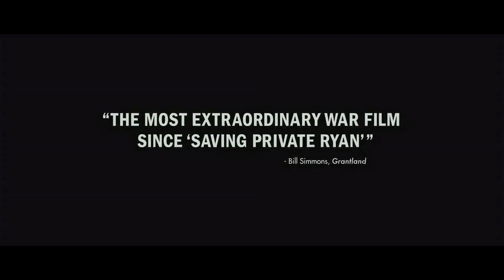Lone Survivor Official Trailer #2 (2013) - Ben Foster, Mark Wahlberg HD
Lone Survivor Official Trailer directed by Peter Berg starring Ben Foster, Mark Wahlberg

Based on The New York Times bestselling true story of heroism, courage and survival, Lone Survivor tells the incredible tale of four Navy SEALs on a covert mission to neutralize a high-level al-Qaeda operative who are ambushed by the enemy in the mountains of Afghanistan. Faced with an impossible moral decision, the small band is isolated from help and surrounded by a much larger force of Taliban ready for war. As they confront unthinkable odds together, the four men find reserves of strength and resilience as they stay in the fight to the finish.

Mark Wahlberg stars as Marcus Luttrell, the author of the first-person memoir "Lone Survivor," whose book has become a motivational resource for its lessons on how the power of the human spirit is tested when we are pushed beyond our mental and physical limits. Starring alongside Wahlberg as the other members of the SEAL team are Taylor Kitsch, Emile Hirsch and Ben Foster.

Director: Peter Berg
Cast: Emile Hirsch, Mark Wahlberg, Ben Foster, Taylor Kitsch, Alexander Ludwig
Genre: Action, Drama, Thriller, War
Country: USA

"Lone Survivor Official Trailer #2" "Lone Survivor" "Lone Survivor Movie" "Lone Survivor Trailer" "Lone Survivor 2013" "Lone Survivor HD" "Ben Foster" "Mark Wahlberg" filmisnowtrailers "new trailers" "trailers HD" hd trailers trailer 2013 official HD 2013